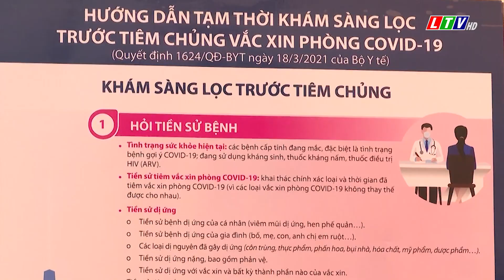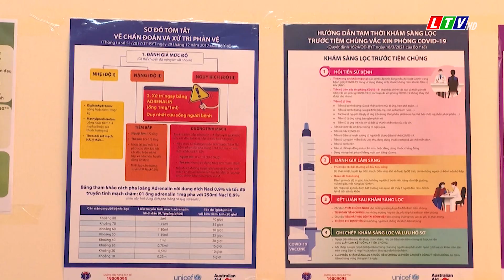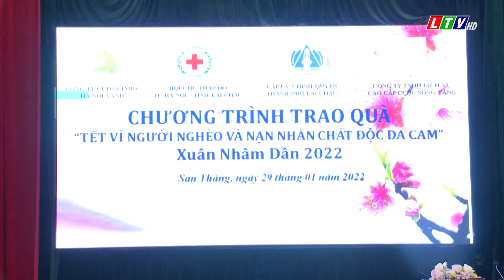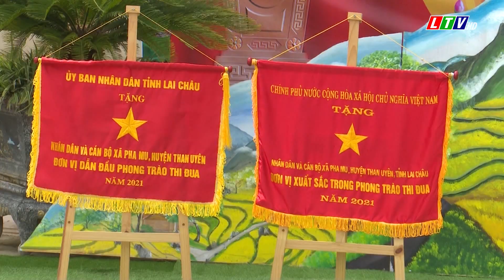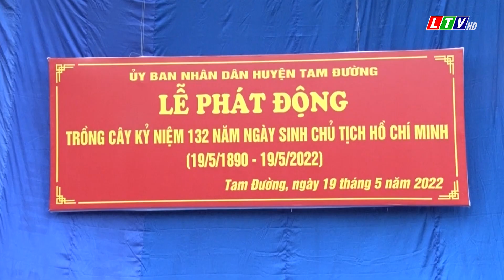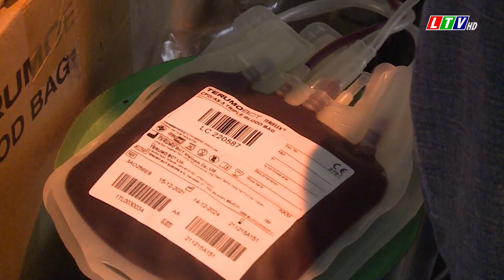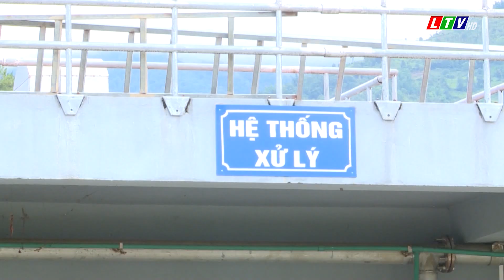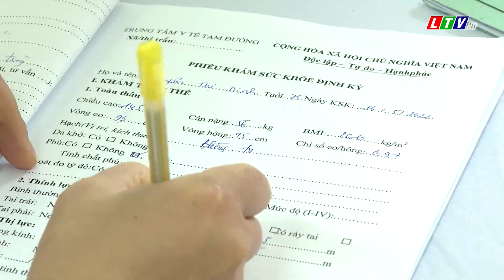Lai Châu - Tin tức thời sự sáng, ngày 20/05/2022